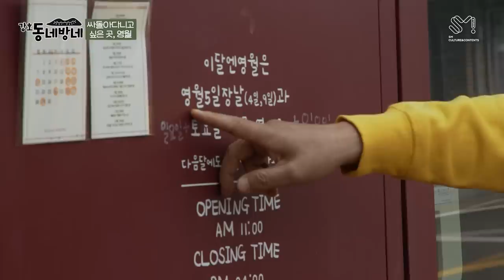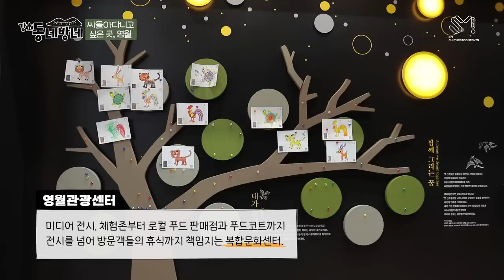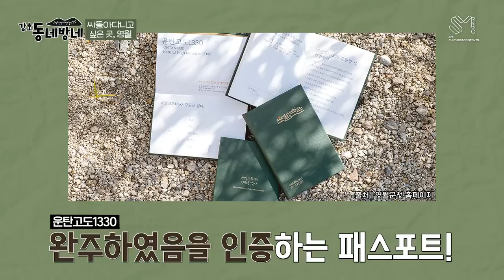[강호동네방네] 영월 편 | 지금 싸돌아다니러 갑니다 강호동 | EP02 (SUB)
*This clip contains paid advertisement.

싸~~돌아다니기 좋은 곳, 영월✨

군침이 싸(악ㄱㄱ~)~~ 도는 음식들과
눈이 싸(악ㄱㄱ~)~~ 돌아가는 풍경이 펼쳐진 영월!

호동이가 가보았지영—̳͟͞͞♡

[Far_and_Wide_with_Kang_Ho-dong] Yeongwol | Let's go to roam around now Kang_Ho-dong | EP02 (SUB)

Yeongwol, a great place to roam around✨

Mouth-watering food and
eye-opening scenery!

Ho-dong went to visit—̳͟͞͞♡